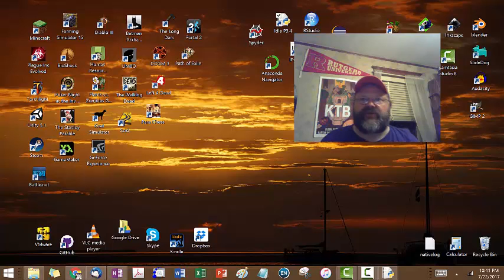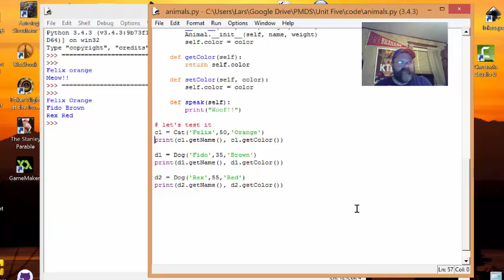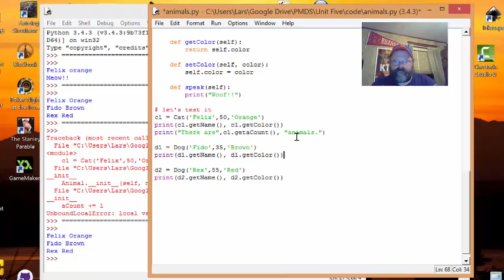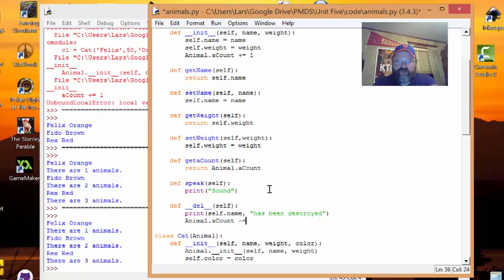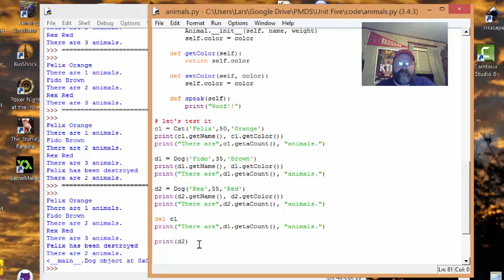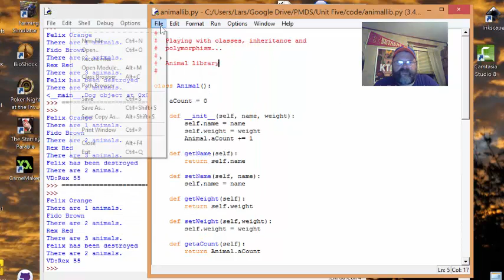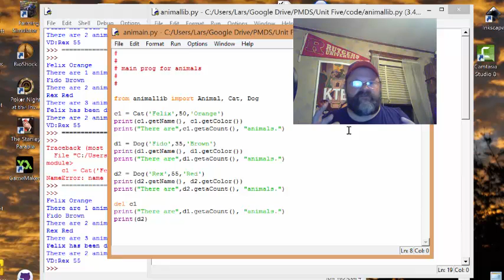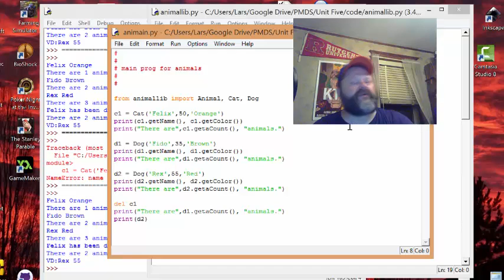PMDS Unit 5 3 Summer 2017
OOP Goodies.  Class Variables, Deconstructors and Overriding Functions... plus some other stuff too...